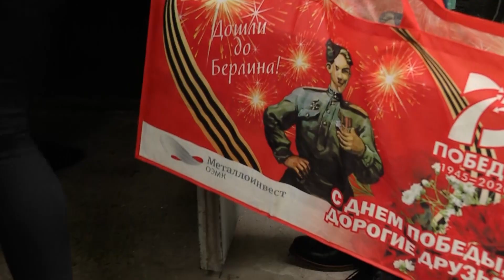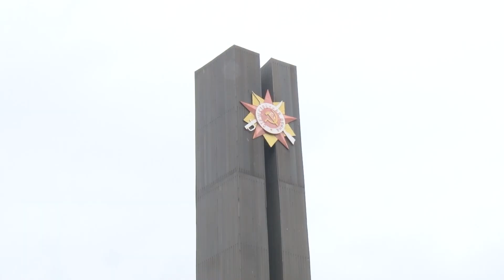Новости Металлоинвеста. Металлурги ОЭМК отметили День Победы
9 мая – праздник, объединяющий все поколения. В этот цветущий майский день, который 75 лет назад принес весть о долгожданной Победе, все говорит о великом подвиге советских солдат. Они отважно сражались за мир на земле, а уже после войны также самоотверженно трудились на благо Родины. Сегодня участников Великой Отечественной остались единицы…